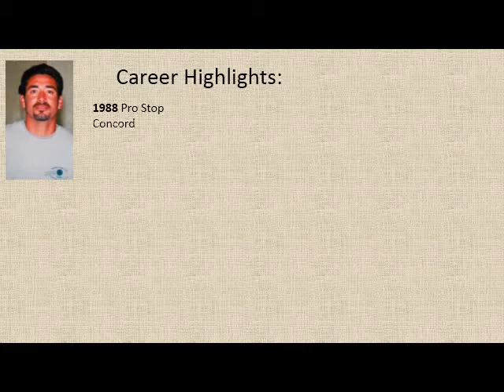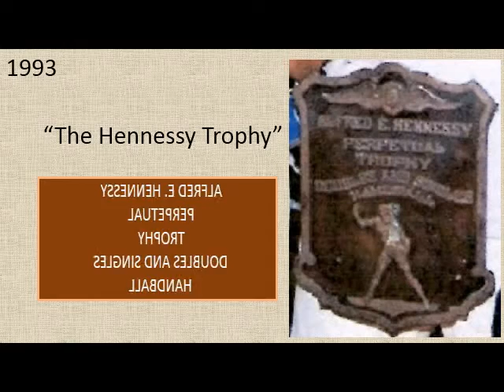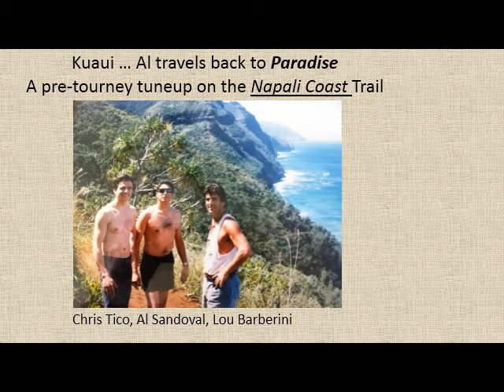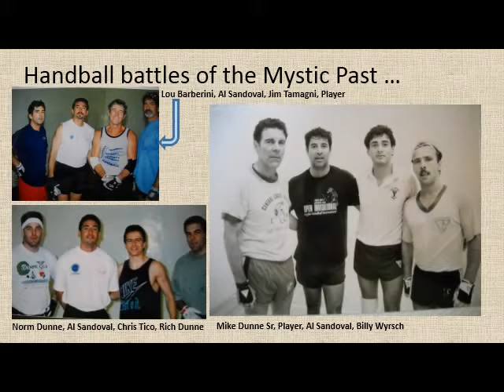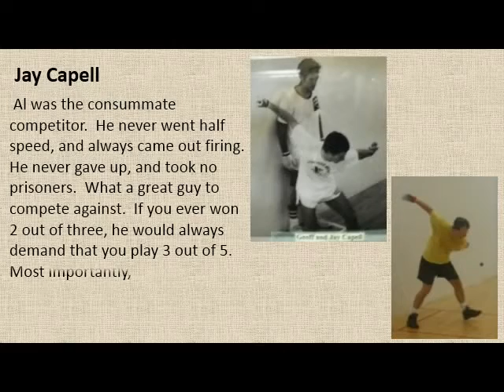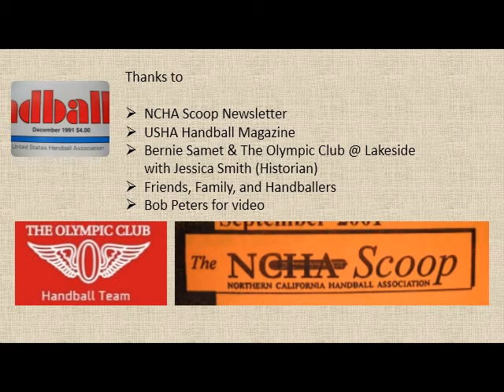Handball 2015 NorCal Hall-of-Fame Induction of Al Sandoval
Al Sandoval
Hall of Fame 2015 | Player
Al began his career following in his older brother Carlos’s footsteps. A three sport star at Westmore High School, Al saw his first handball tournament at the Olympic Club in 1977. From that time on he was hooked.
He played his first games at Golden Gate Park and was humbled by many of the veterans. He joined the San Mateo Elks and improved under the tutelage of Hall of Famer, Howie Wyrsch. In 1981, he joined the Olympic Club and quickly refined his skills competing against Jon Kendler, David Wyrsch, Chris Tico, Dean Crispen, and many others. This was followed by open victories at the St. Patrick’s, Cinco, Memorial Day, and a host of other tournaments. In 1988, he entered his first big tournament, a Pro Stop in Santa Rosa. There he beat the #2 Pro Player, Vince Munoz in the quarters and lost to Naty Alvarado in the semi-finals. He later went on to one singles and three National Titles. He became so good that in the New Mexico finals, he beat Fred Lewis. Fred later commented that “Al’s performance was the best exhibition of two handed offensive handball that I have ever competed against.” If not for serious back issues, he certainly would have gone on to rack up many more victories. However, while not competing, he supported handball by teaching young players at the Olympic Club.